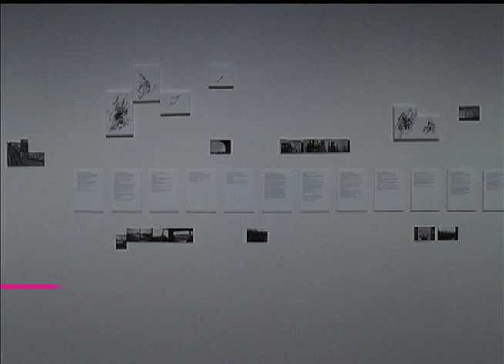Estação Cultura | TVE - General BoniMores - 07/04/16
General BoniMores no som.
Papo sobre a Travessa Cultural Redenção.
Mostras "Presença Sinistra", de Letícia Arais Lopes, e "Aqui é tudo diferente", de Lívia dos Santos, no Santander Cultural.
Tem também Sopapo Poético - Juventude e Poesia Negra - Convidado Duan Kissonde.